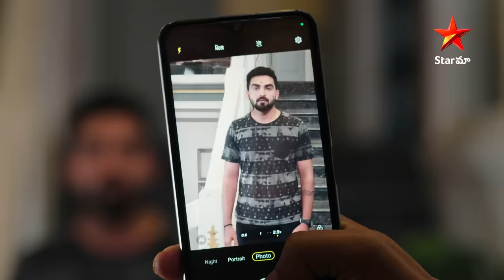Krishna and Murari Most Funny Moment | Krishna Mukunda Murari | Star Maa Serials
Krishna Mukunda Murari - Watch krishnamukundhamurari Telugu Serial Mon-Sat at 8.30pm only on StarMaa